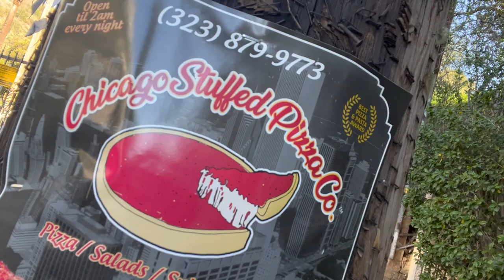Travel Vlog | Runyon Canyon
We goin hikinggggg, we going hikingggg! Ya boy was not ready to go hiking, ha! This was a very, very easy hike but I'm out of shape, wasn't prepared and was heavily breathing alot during this. I will say when we got to the top it was a beautiful view of California. It was dope. The weather was warm and it wasn't too crowded so I'd say this was a successful hike.